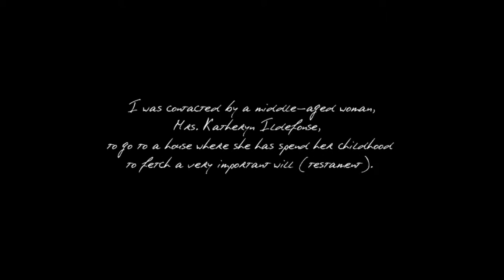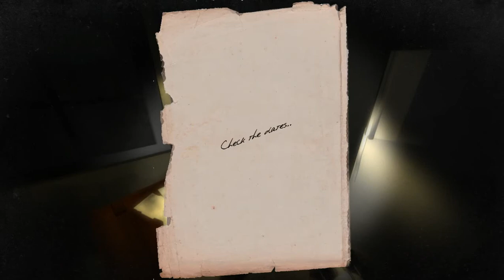لعبتي الرعب بجرافيك قريب للواقعي Ildefonse v1 +رابط التحميل( اصوات ومخلوقات تنطلق بسرعة )